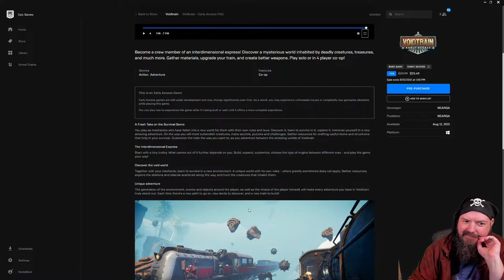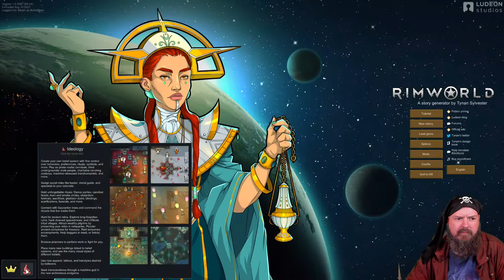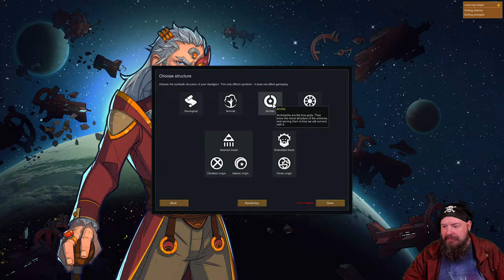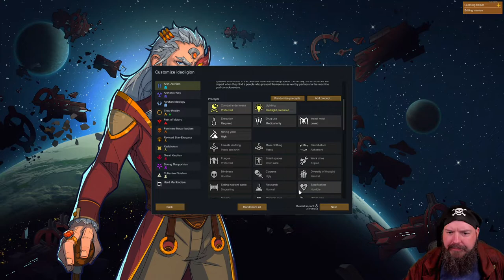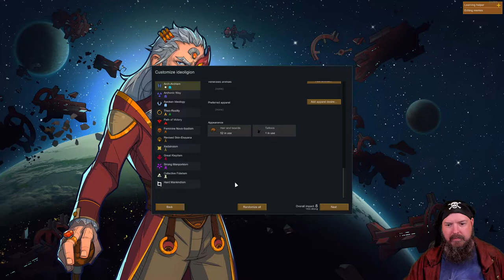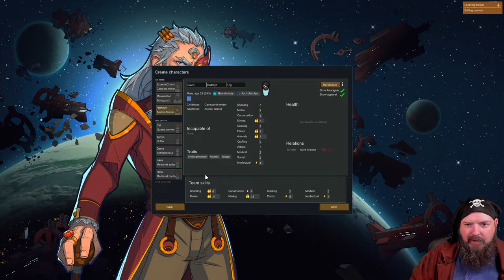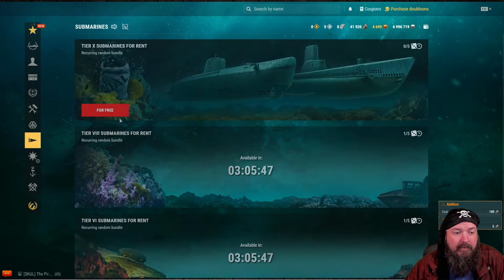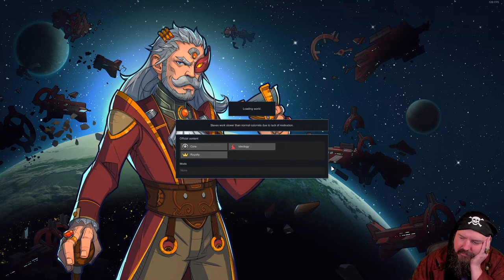Just Chatting | August 11, 2021 | BurkeBlack VODs